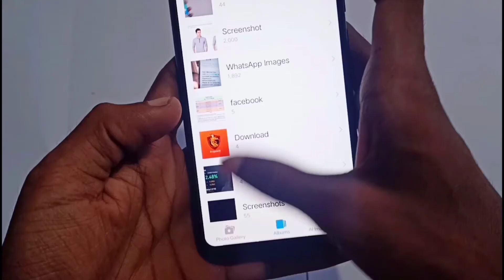how to hide navingastin button smartphone | vivo mobile new secret setting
hello guys is video mein main aapko batane wala hun vivo phone Mai navigation button Kaise hide Karte Hain

@baby 4you